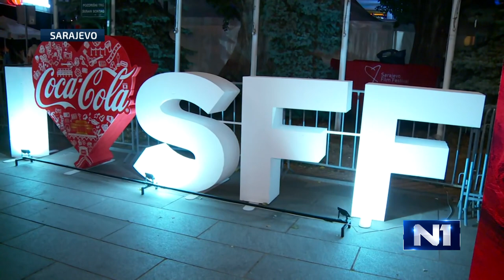Anila Gajević za N1 o SFF-u